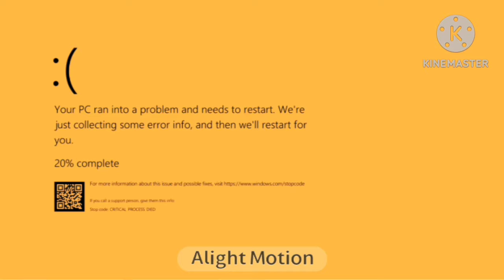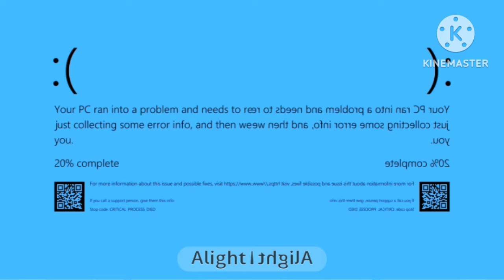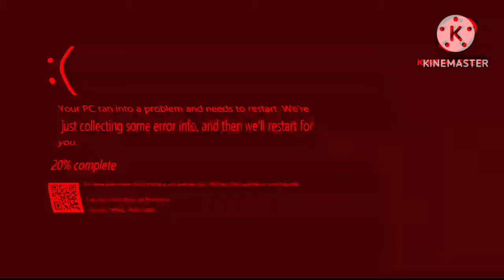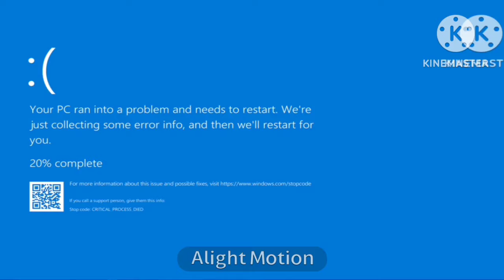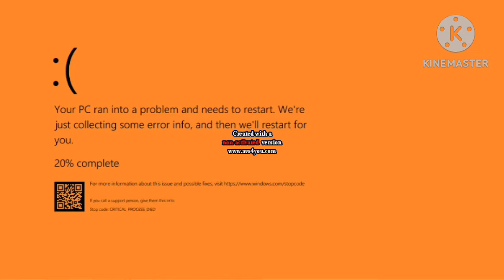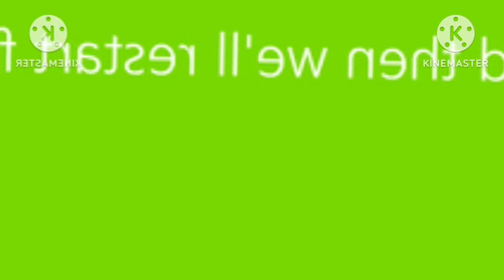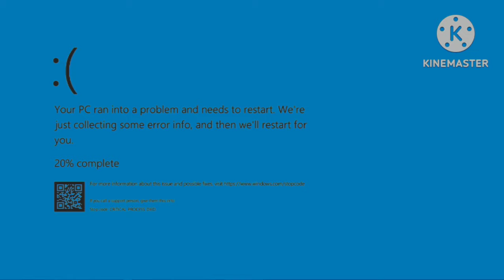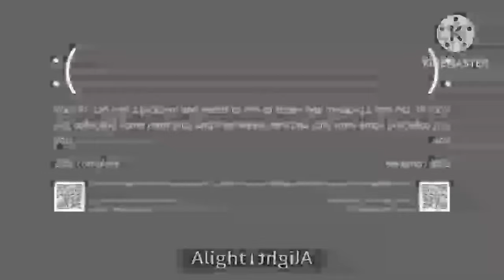YTP: Can Klasky Csupo say opusC yksalK? effects 2 (MOST POPULAR VIDEO)